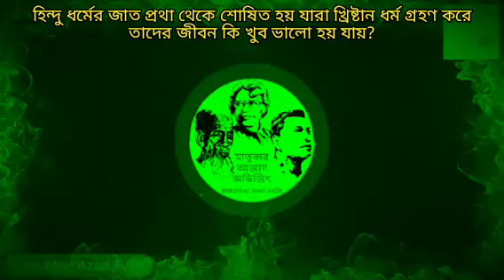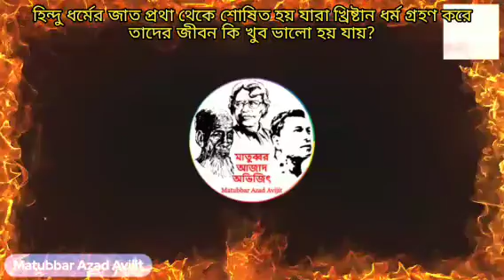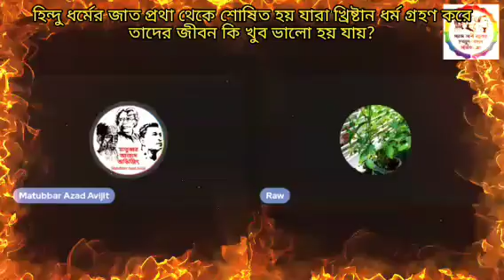হিন্দু ধর্মের জাতপ্রথা থেকে শোষিত হয় যারা খ্রিষ্টান ধর্ম গ্রহণ করে তাদের জীবন কি খুব ভালো হয় যায়?